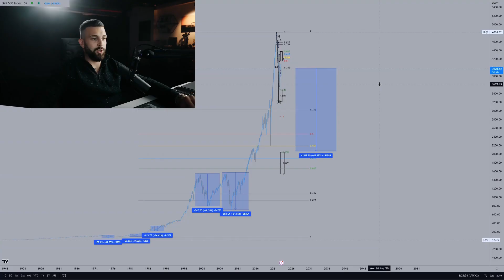THE BIG CRASH - FULL VIEDEO DROPPING LATER - STAY TUNED 😏